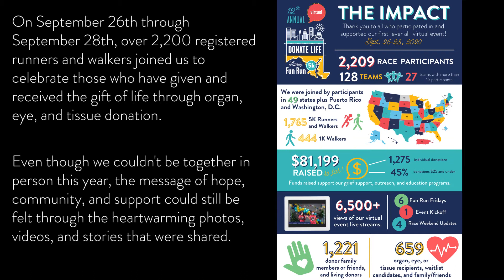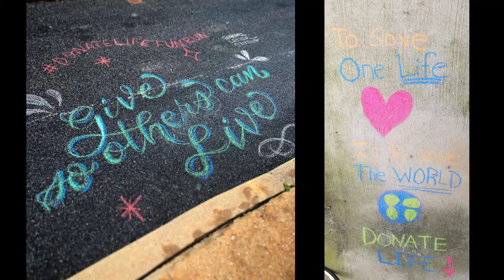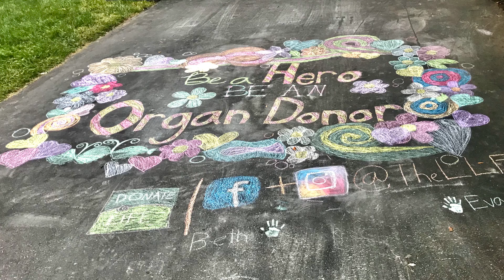2020 Virtual DonateLifeFunRun Recap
THANK YOU from the bottom of our hearts to everyone who walked, ran, hiked, watched, and supported this virtual event in 2020. We weren't sure how this year's race would look but we knew we wanted to do whatever we could to highlight the meaning of this event: to honor donors, celebrate recipients, and raise awareness for organ, eye, and tissue donation.

Thanks to you, we had over 2,200 participants from 49 states (plus Puerto Rico and D.C.!) come together virtually this past weekend. We missed seeing you all in person but seeing your photos and how you joined us in our mission has been humbling and inspiring.